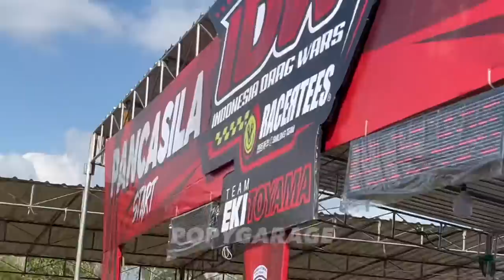TANPA BASA-BASI "Arm Rayong LANGSUNG Ngejetzz" Aspal Bukan Masalah Baginya, IDW SERI 2 2023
suasana paddock Indonesia drag wars seri 2

EBON ke Indonesia, EBON, EBON setting motor di Indonesia

beng bunho datang ke indonesia, laga air non vs tekno TUNNER, beng bunho ke indonesia

tekno TUNNER, tekno TUNNER, koh hans ke Filipina
hby thailand, ninja hby
EBON joki Thailand datang ke Indonesia, EBON, EBON joki Thailand, EBON aor77
EBON joki
EBON datang ke indonesia, ball Nakhonnayok, ballnakhonnayok

tekno tunner hs, tekno tunner, Ninja rafi ahmad, Ninja rayanza rans tekno tunner, Ninja tekno tunner, tekno tunner, rans entertainment, Ninja rans entertainment, rans entertainment tekno tunner.
Ninja rans entertainment, koh hanz tekno tunner,
ninja tekno Tunner, ninja Rafi Ahmad, ninja rayanza rans
Indonesia drag wars
Indonesia drag wars seri 1 2023, lanud, gading, wonosari,Jogjakarta

review motor ninja HBY thailand, ninja thailand, ninja HBY THAILAND, REVIEW MOTOR HBY THAILAND, REVIEW NINJA HBY THAILAND

begini cara ebon Ball nakhonnayok Berdoa sebelum bertanding dengan HBY THAILAND di Indonesia

q&a langsung dengan mr. TATON HBY thailand
HBY thailand datang ke Indonesia

ilham loco racing start joyo racing vs ebon ballnakhonnayok HBY thailand
ilham loco vs ebon
ebon vs ilham loco
racing start vs HBY thailand
joyo racing vs HBY thailand

HBY JUARA DI KELAS FFA 2 TAK TANPA BEBAN 402 M EVENT MENDADAK DRAG BIKE KABEL SETAN LEWAT JOKI EBON BALLNAKHONNAYOK
 putra nazar,H putra nazar sirkuit,H putra sirkuit,sonic boom RANGSIT, sonic boom RANGSIT tampil di IDW, boom RANGSIT thailand. arm rayong. sonic Bom rangsit, sonic super open bom rangsit tampil di idw,boom rangsit ke indonesia,boom rangsit pilotter,pilotter boom rangsit,sonic bom rangsit, bom rangsit ikut event IDW, bom rangsit thailand
Rafi ahmad Bangun sirkuit Dragbike, Rafi ahmad bangun ninja di tekno tunner, Rafi ahmad bangun sirkuit drag. ball nakhonayok , ball nakonayok , ballnakhonayok ,ball nakhonayook

mx ABAKURA solo
dos muffler jogjakarta, mx dos, mx dos jogjakarta

 Jogjakarta mewakili Indonesia balap di Thailand